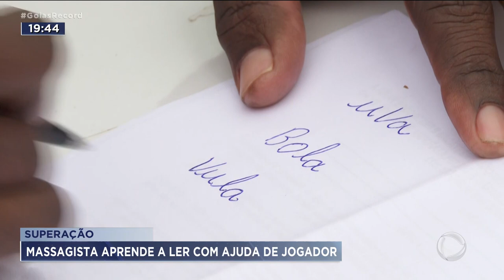SUPERAÇÃO: MASSAGISTA APRENDE A LER COM AJUDA DE JOGADOR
CAIO CÉSAR, ATACANTE DO INHUMAS, ESTÁ DANDO UMA GOLEADA, MAS NÃO É SÓ EM CAMPO. ELE ESTÁ ENSINANDO O MASSAGISTA DO CLUBE A LER E ESCREVER. RINCON, O MASSAGISTA, TEM 51 ANOS, E TEVE UMA INFÂNCIA POBRE E SEM OPORTUNIDADES. AGORA ELE ESTÁ AGARRANDO ESSA CHANCE COMO SE FOSSE UM GOLEIRO PRESTES A AJUDAR O TIME A VENCER UMA COPA DO MUNDO.